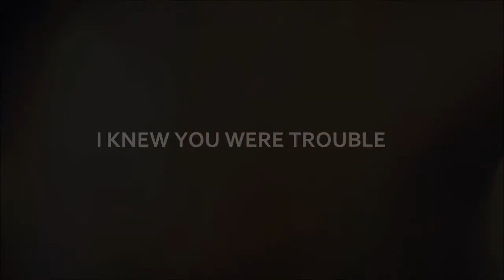I KNEW YOU WERE TROUBLE // 59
Demi stood beside Joe, playing with her fingers as she smiled slightly at the woman who walked over to them, with a shy smile on her face; she gave Joe a look and turned back to the woman, who stood in front of her "Hey" she practically whispered.
"Hi Demetria... come on in" she opened the door wider, letting them in as Demi tried her best to remain calm with this situation "This young man told me everything that happened, I am so sorry for the way I treated you earlier and...well, the other time you came here too, I was just worried you were Alex and would try to do something against us again, I´m so sorry"
"Don´t worry, throughout the last year I had to face a lot of people who thought I was Alex and I understand it, you didn´t know the story and it happens"
"You two remind me of your mother... your brown hair makes you look even more like her, she was beautiful" Demi gave her a small smile as Joe looked from one to the other "C´mon, I´ll show you a picture of her"
Demi leaned her head on Joe´s chest, running her fingers through it as he smiled down at her "I had one of the best nights of my whole life, Joseph"
"I´m glad you had...you deserved to know your real family and the crazy amount of uncles you have"
She laughed, nodding her head and looked up at him "Did you like how they kept shooting you angry looks?"
"Oh yeah, loved it..." he said sarcastic as she laughed even harder now "...have you told your parents about this?"
"Yes...I told them I was looking for them and that I had found my twin sister, they´re being totally supportive with this and I knew they would be...they never really hide the fact I was adopted and we always talked about it, they never knew anything about the real family, so they couldn´t really tell me, but I´m happy now and I´ll call them tomorrow morning, let them know everything. by the way, they want to meet you"
"I´d love to meet them" he said as she nodded.
"For...?"
"For talking to my grandma, explaining to her the whole story, getting her to talk to me and let me inside her house, thank you so much"
He shrugged as she bit her lip "No need to thank me, even though you will have to pay me back"
"Oh really?" she raised an eyebrow as he nodded, keeping a serious look on his face "How am I gonna reward you, Mr. Jonas?"
"Oh I have something in mind. something that involves some kissing and both of us naked"
"Really?" she smirked, letting kisses on his jaw and his lips as he smiled, rubbing her arms slowly "Can I start paying you right now?"
"Of course you can" she laughed, shaking her head, before he pulled her to a heated and passionate kiss as she tugged on his shirt, pulling it off of him.
Demi let her fingers run through Joe´s hair as he slowly rubbed her arm, the sheets wrapped around their naked body as Demi smiled up at the ceiling, thinking back at how good her life was going for the past few days. She heard Joe humming something and looked up at him as he chuckled "Are you singing?"
"Yeah, I sing sometimes. don´t get all excited about it, I am no Justin Timberlake"
"Maybe not musically, but in sexiness I can see a tie between you two" she rolled around, winking at him as he shook his head.
"Not many women will agree with you on that one"
"Good, I want you for myself and no one else, you hear me? Every other girl who shows up is gonna have to look for someone else, cuz you´re all mine" he nodded as she smiled wide at him.
"Fair enough" she kissed him softly on the lips as he pulled some hair behind her ear "I love you"